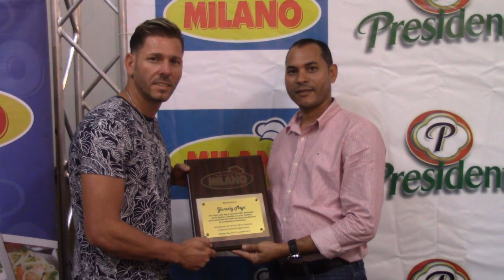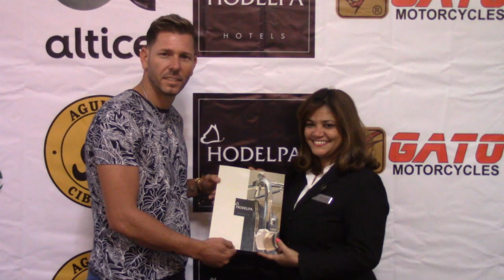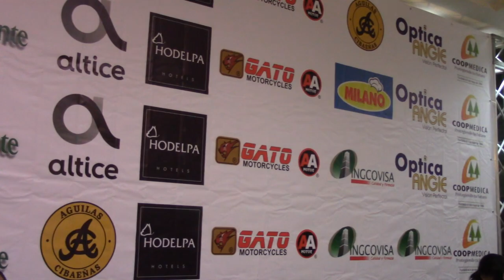Aguila de la Semana Noviembre 29 2017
SANTIAGO.- El infielder Johan Camargo  y el lanzador Yunesky Maya fueron seleccionados “Águilas de la Semana”, en el programa de Comunicaciones Millenium que se celebra en Hodelpa El Gran Almirante, con la presencia de la crónica deportiva del Cibao.
En tan solo una semana en el circuito Camargo logró por primera vez en premio y Maya fue reelecto como lanzador.
 Maya, quien fue premiado en el programa, discutió el premio con su compatriota cubano Roenis Elías, ya que ambos tuvieron actuaciones similares, pero logró imponerse nueve votos por cinco.
En la semana que culminó el pasado domingo, Maya tuvo una  salida de calidad con 1-0 y efectividad de 0,00, tiró 6.0 de entradas sin carrera, dos hits, no dio bases  por bolas, siete ponches y un WHIP de 0.30.
Camargo, quien ganó unánime la elección bateó de 11-5 para 455, de sus batazos tres fueron dobles, anotó cuatro y remolcó a siete compañeros.
PREMIACION
Previo a las escogencias se previó a los jugadores  Yunesky Maya y Zoilo Almonte, quienes fueron seleccionados la semana anterior. Aunque la premiación se Almonte se trasladó al estadio Cibao, ya que tenía un compromiso en Santo Domingo.
La semblanza del cubano Maya fue introducida por el cronista deportivo Rafael Baldayac, quien destacó su valía en el equipo de las Águilas Cibaeñas.
Maya recibió la placa Ingcovida que le entregó el ingeniero Rafa Santos, así como la placa de Molinos Modernos que le entregó David Núñez, acompañada de una canasta conteniendo los productos Milano.
 Otros regalos que recibió fueron de Coopmedica representada por Julio Polanco, Óptica Angie por Milemny Beato, cerveza Presidente y Pepsi por Nicandro Pérez, cheque Águilas Cibaeñas por Pappy Pérez y un certificado una cena para dos personas en el restaurant Boka de Hodelpa El Gran Almirante por Florangel Bueno.
Finalmente, previo al partido de Tigres del Licey y Águilas Cibaeñas se premió a Zoilo Almonte, recibiendo el bate diseño exclusivo de Comunicaciones Millenium, que a nombre de Súper Gato le entregó Luciano Polonia.
 Mientras Nicandro Pérez le entregó una placa, una caja de cerveza Presidente y Pepsi, también  recibió canasta de Milano, regalos de Coopmedica y Óptica Angie, así como cheque de las Águilas y certificado del Restaurant Boka.